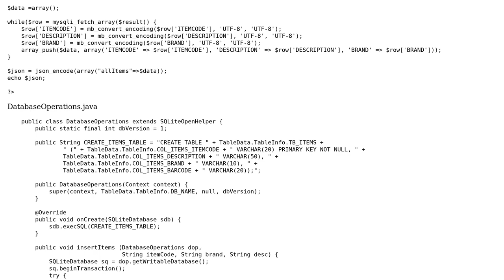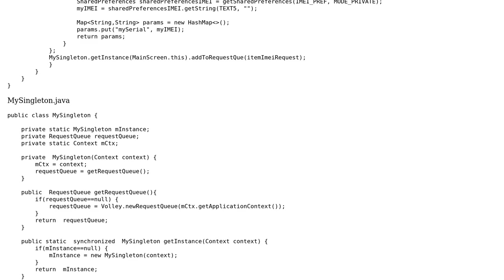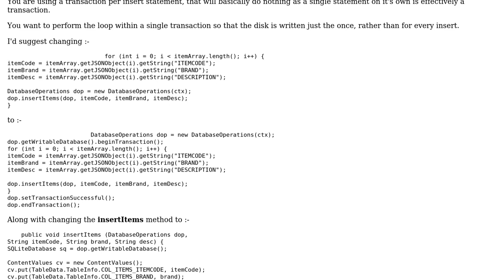Code Review: Sending and receiving of JSON data to and from Android Studio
With thanks & praise to God, and with thanks to the many people who have made this project possible! | Content (except music & images) licensed under CC BY-SA | Music | Images & others | With thanks to user MikeT user Jamal user aria mossar and the Stack Exchange Network Trademarks are property of their respective owners. You are responsible for your own actions.